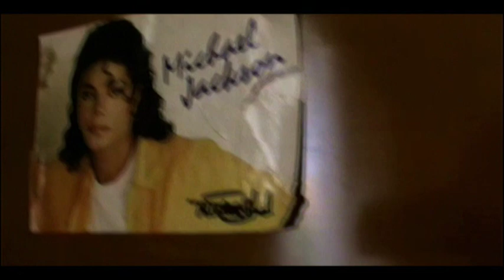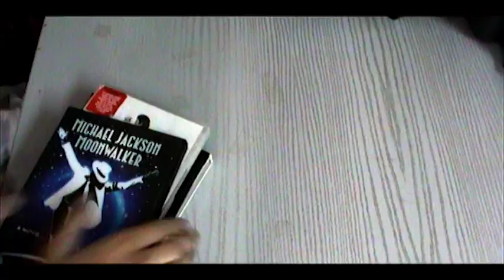The MASK Returns (2014) FULL short film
In 2013 i started filming this little tribute to the 1994 Classic film ''THE MASK'' Starring Jim Carrey. I Decided to re-upload both parts 1&2 in a single video since this year marks the 25th Anniversary of the original film and this also happens to be my most viewed short film ever, even to this day. The original upload of part 1/2 now stands with over 5 million views!! thank you guys so much. I Hope you enjoy this re-release as I've also fixed some editing errors. Enjoy the short and stay SSMOKIN!!

M.N.

PLOT : Roger Ipkiss is ready to practice his Michael Jackson dance routine in his dad's basement for the school's big year talent show. Little does he know that in the basement lies hidden in a chest an ancient wooden Mask that gives supernatural powers to anyone upon wearing it, Also depending on his inner most desires. Young roger will practice his talent show performance like never before. Mischief is back in green!